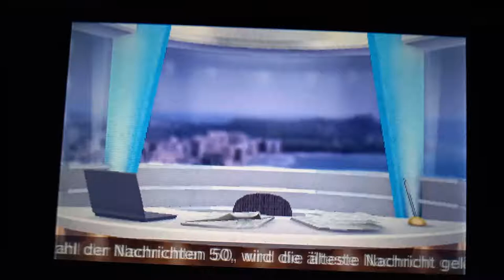Tomodachi life A new Ski resort Megalo 💖💖💖 ⛄ ☃️ Snow ❄ Snowman ⛄ 😀 👌🏻 😎 ♥ 😄 ⛄ Little Girl Kenyan 💖💖💖